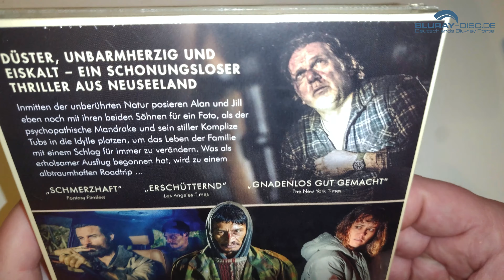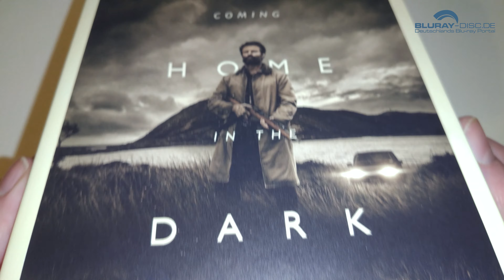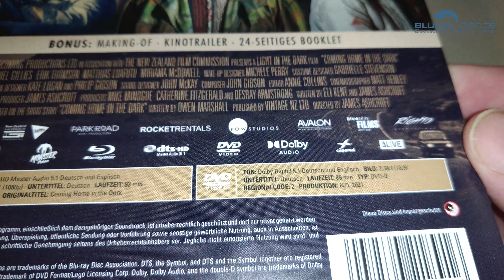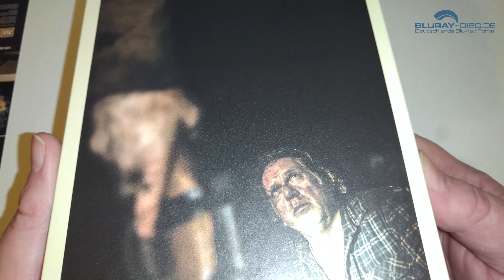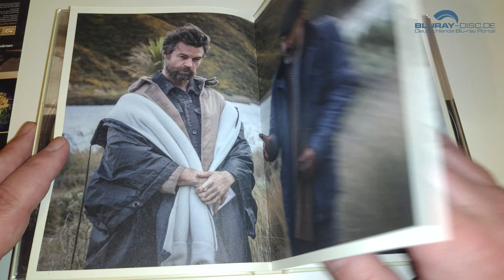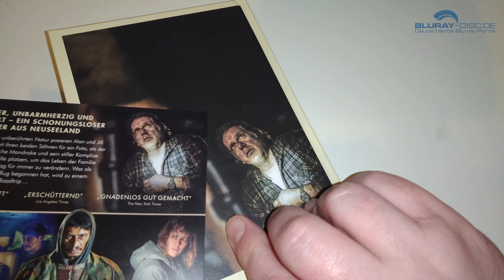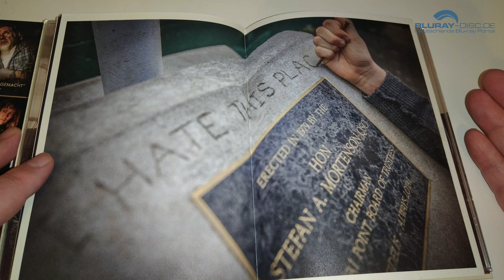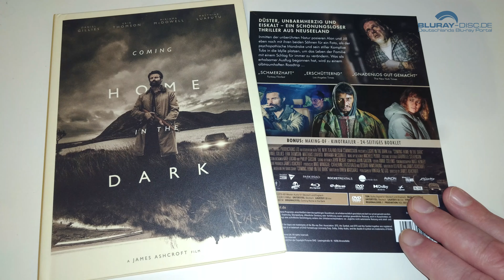Unboxing COMING HOME IN THE DARK (Limited Collector's Edition) im Mediabook von Capelight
Heute packe ich für euch den neuseeländischen Horrorthriller COMING HOME IN THE DARK aus dem Jahr 2021. Der Film erscheint auf DVD und Blu-ray Disc im limitierten Kombi-Mediabook.

Herausgeber: Capelight Pictures
Vertrieb: Al!ve AG
Darsteller: Alan Palmer, Bailey Cowan, Billy Paratene, Daniel Gillies, Desray Armstrong, Erik Thomson, Frankie Paratene, Ike Hamon, Matthias Luafutu, Miriama McDowell, Sam Carter, Timon Zeiss
Regie: James Ashcroft
Sprachen: Deutsch & Englisch DTS-HD Master Audio 5.1
Untertitel: Deutsch
Region: B
Spieldauer BD: 93 Minuten
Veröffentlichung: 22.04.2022